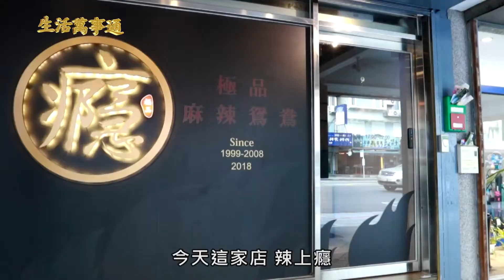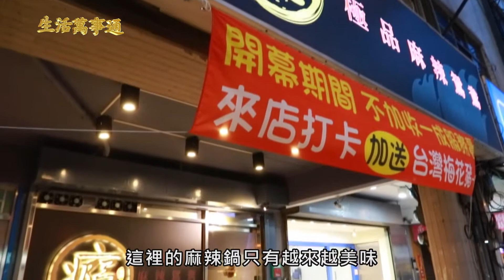因未曾嚐過 因再次嚐到消失十年的麻辣【辣上癮】極品麻辣鴛鴦【中天娛樂台-生活萬事通】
台北市松山區八德路四段227號